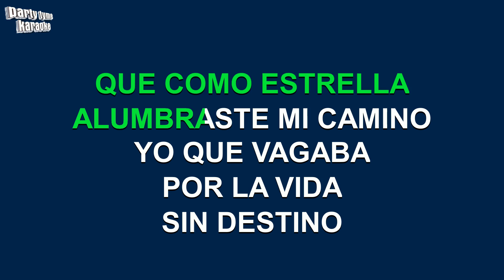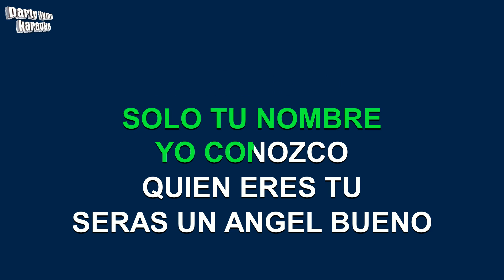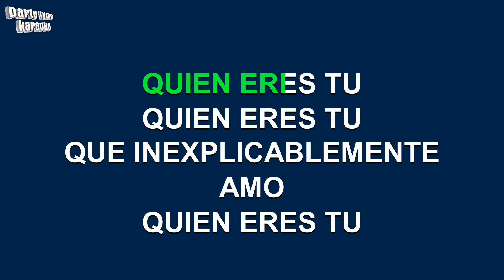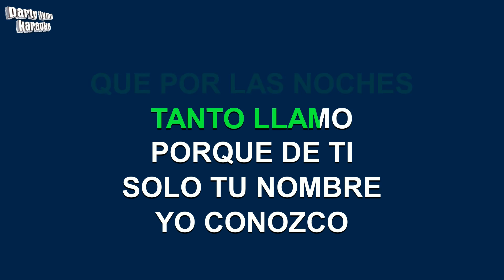Nelson Ned - Quien Eres Tu (Mariachi) (Versión Karaoke)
Versión karaoke de 'Quien Eres Tu (Mariachi)'
hecho popular por Nelson Ned,